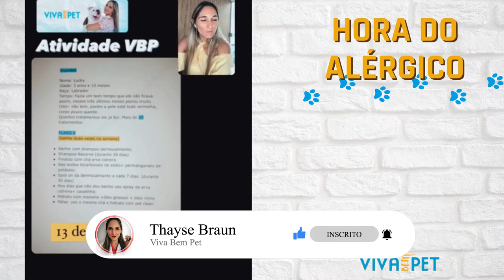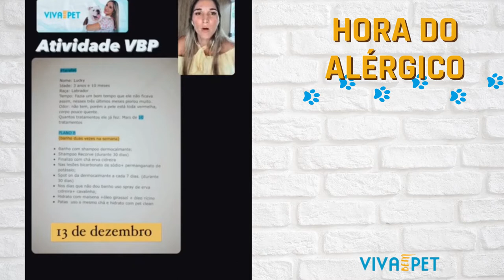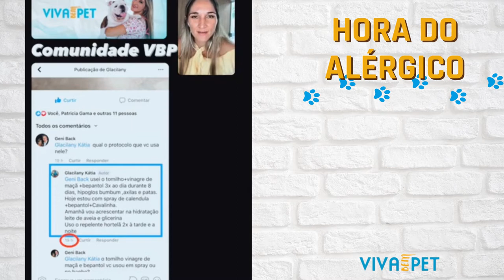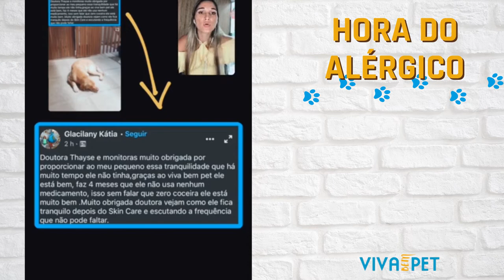Ervas medicinais, são MILAGROSAS? | Hora do Alérgico EP#3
Eu sei que o sonho de se livrar das medicações é comum para muitos tutores. Porém, ter esse sonho sem estabelecer alguns critério, faz tutores acreditarem que as ervas operam milagres e não focam em um pensamento lógico e criterioso, infelizmente isso acaba os afastando do controle e até colocando em riscos a saúde dos pequenos.

Neste vídeo eu mostro o que você provavelmente  tem feito que esta te atrapalhando a controlar as crises e a se livrar das medicações. Depois me conta se você também age dessa forma, a espera de um milagre?!